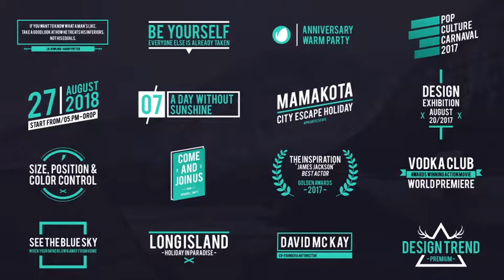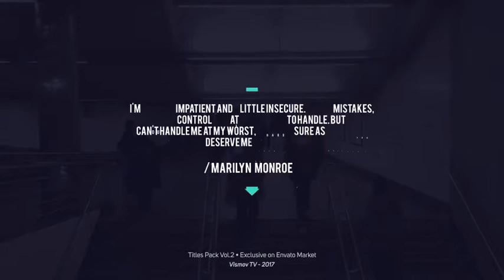Titles Pack V.2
Titles Pack Vol.2 is 48 titles in Pack for your titles, quotes, supers or typography motion in your video or project! easy structure, simple, editable and fast render!

File info:

    48 Titles item
    4K : 3840×2160 pixel (resizable to HD 1080p)
    Easy Editing & Individual Structure
    30 fps Project Composition file
    Property Controls: Position, Size, Skew and Color
    Instruction file included